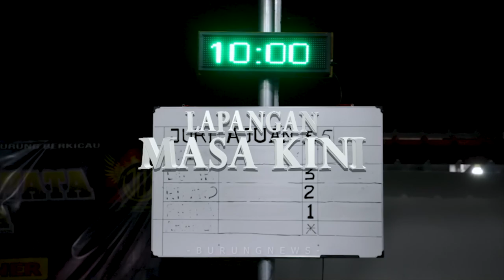NEW DHEWATA ARENA LAMPUNG